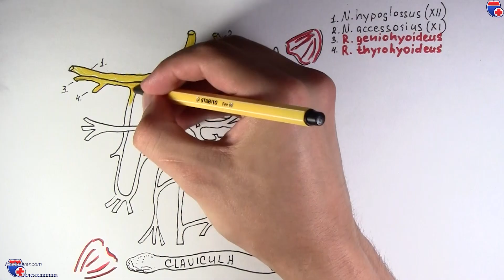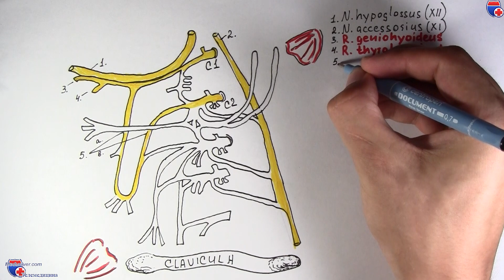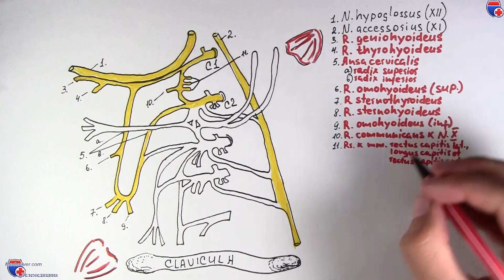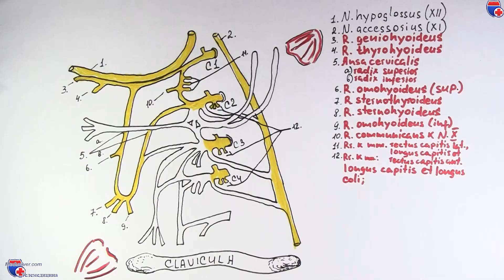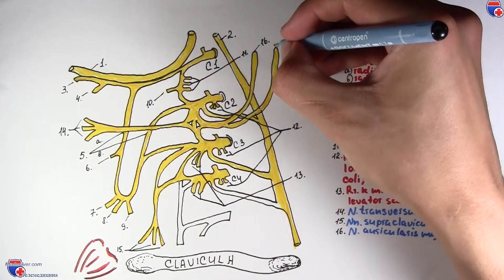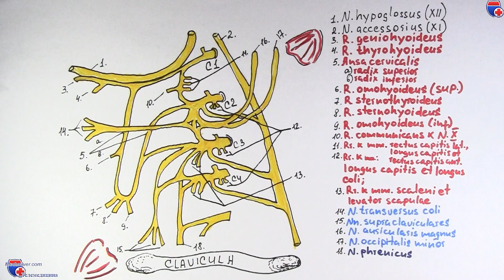Шейное сплетение и его нервы - meduniver.com